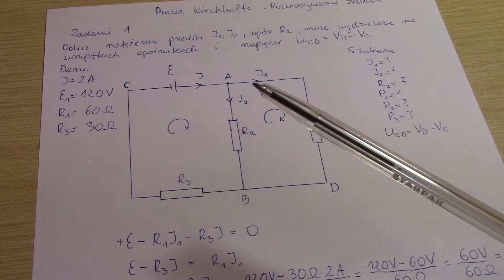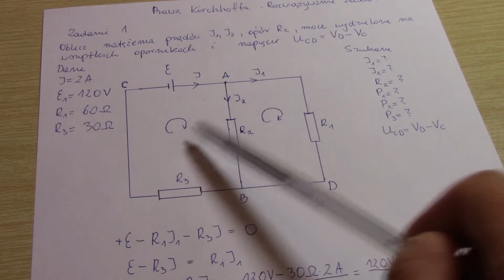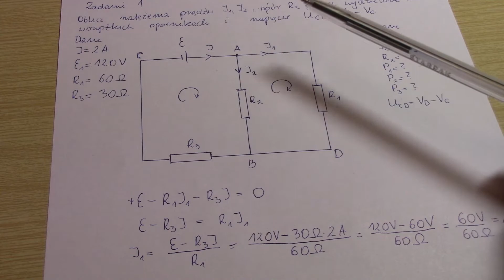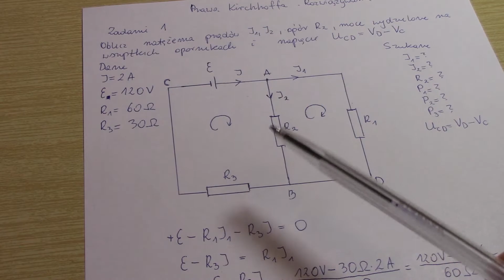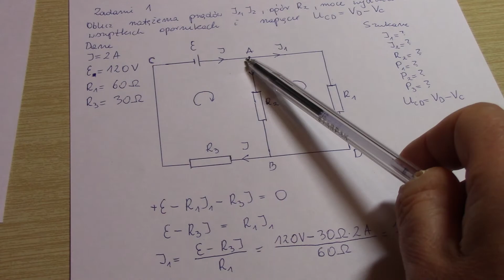Prąd elektryczny. Zadania. 2 z 5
Jeżeli klikniesz na nazwę kanału pod filmem uzyskasz dostęp do playlist dla wszystkich działów fizyki z teorią i najtrudniejszymi zadaniami pozwalającymi na przygotowanie do matury z fizyki bez wychodzenia z domu . TikTok